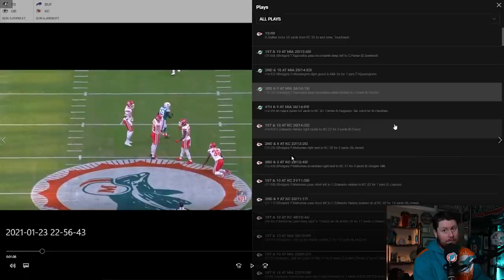Miami Dolphins Tua Tagovailoa Rookie Film Breakdown!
I go through all of Tua's rookie games and breakdown the good and the bad!
Rams 2:23
Cardinals 14:51
Chargers 38:00
Broncos 47:31
Bengals 55:00
Chiefs 1:01:00
Patriots 1:10:40
Raiders 1:13:27
Bills 1:17:46

Mail Box:
888 Broadway BHHS Realty